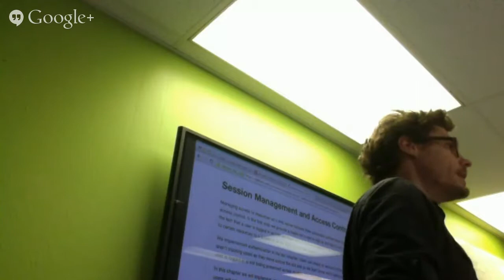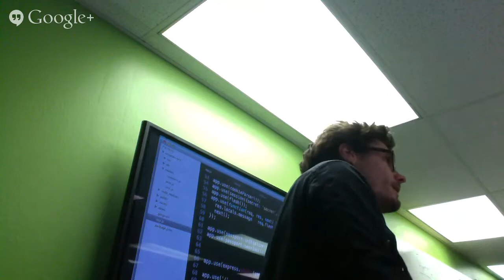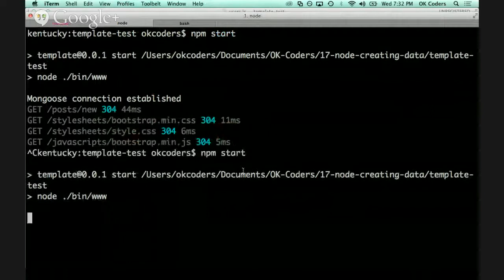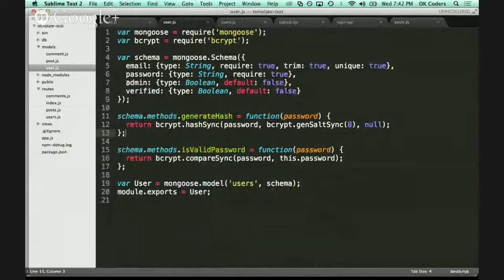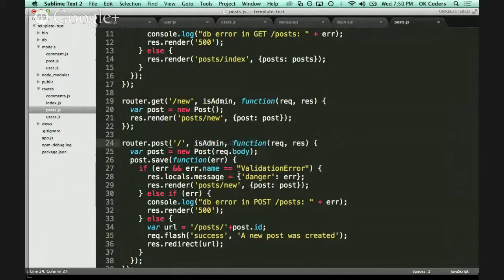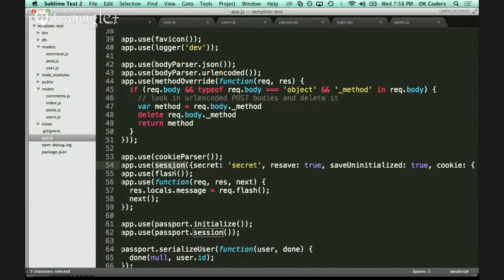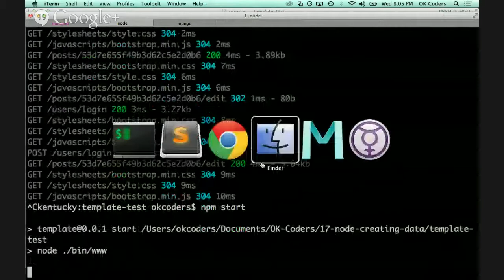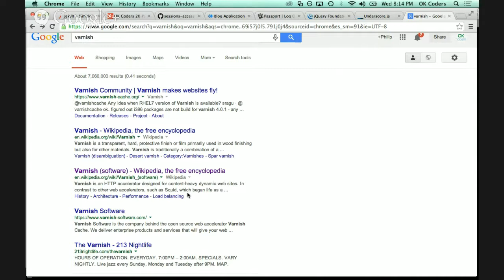OK Coders 20 Part 2: Sessions with Express and Passport